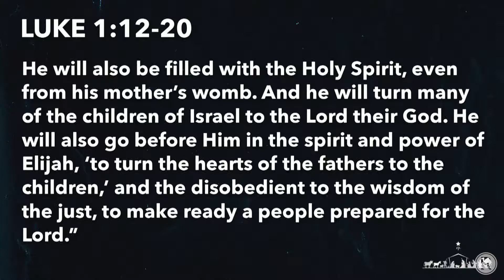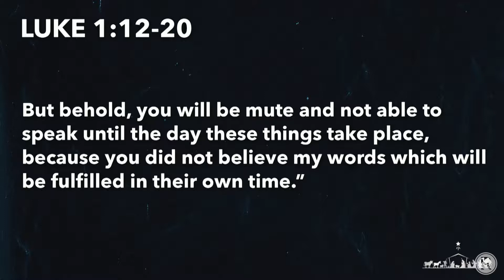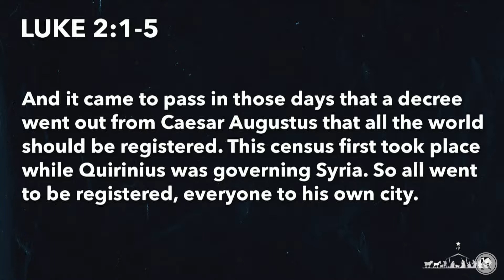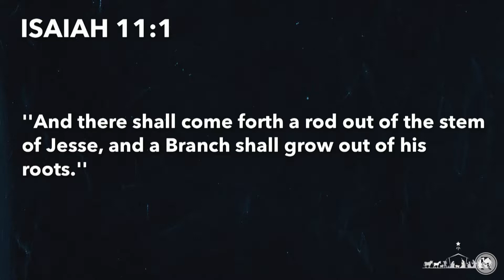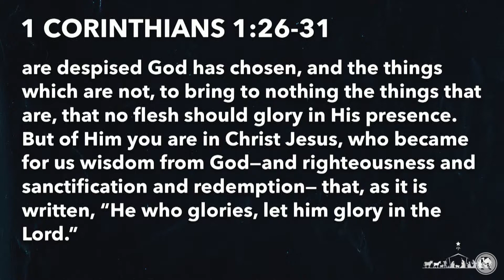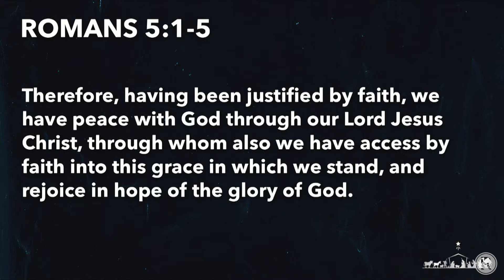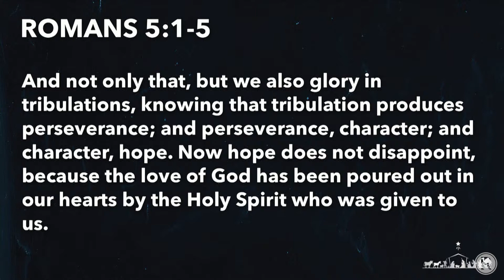AND IT CAME TO PASS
December 2, 2018, LIVE FOR MORE, Heath Burris